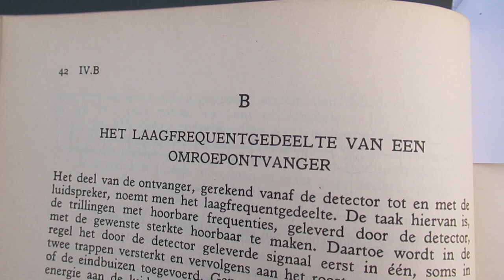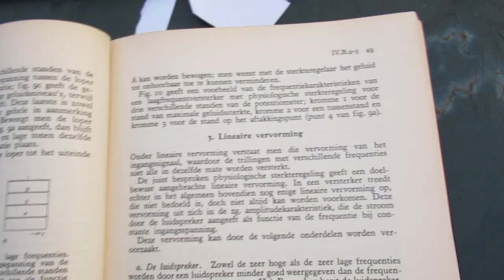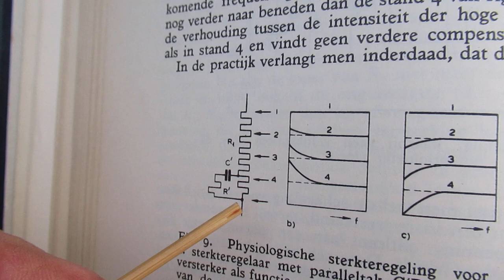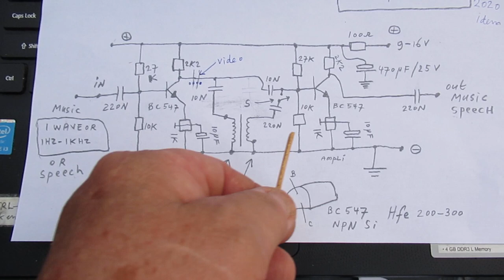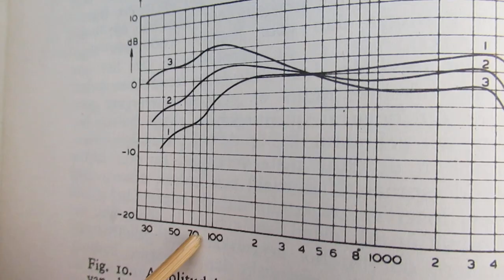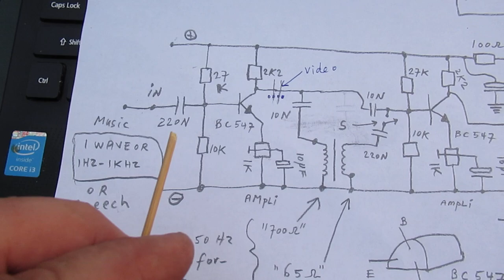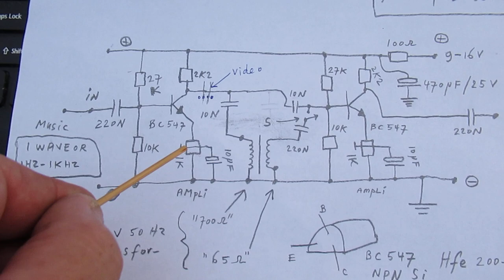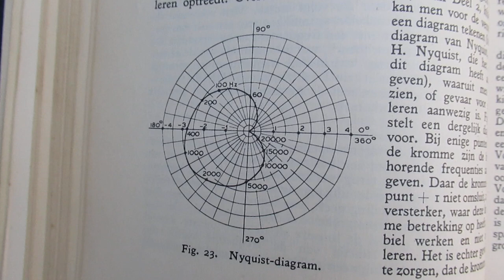Physiological sound control: some essentials and demo schematics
Video about the so called “physiological sound control”. Please read the textbox first. Based on a 1951 book, translated into 2020.

On 1.33 the 1951 book tells about “acoustic power” to give enough sound in a living room. Necessary level to do that is 70 MilliWatt acoustic (say: “sound waves out of the loudspeaker cone”).  But to reach that “acoustic” goal, approx. 9 (electrical) Watts must be (had to be, 1950’s) generated.

Has of course also to do with tube-loss and specific properties of 1950’s electronic cicuits, say with audio end transformers, hooked up to “end-tubes”. In Europe: tubes with “L” in their names, like the EL 80 family or so.

But: get an idea that only 70 Milliwatt acoustic energy is good enough to fill a living room with sound.

On 3.06 I say: “decouple the DC”, that has everything to do with the coupling capacitor that blocks DC current but lets AC (say: sound) pass.

On 4.22 I say “bleak sound” but I mean “bald” sound (lacking, say, a certain warmth).

On 5.37 it is of course not a 470 uF (!) (Micro-Farad) capacitor but a 470 N (Nano Farad, so 0,47 uF) capacitor that always has to be non-polar (bipolar means the same).

The video gives many idea’s to realize a “warm” sound on verly low audio levels in your living room.

The audio filter (R-C) circuits are showed with tubes, but you can easily “translate” them to circuits with transistors, the showed circuit with 2 x BC547 b transistors is a very good basic circuit to test this all out. Also a 1 transistor stage (of the 2 showed) can be enough to get success.

Keep in mind: transistors have a low input and output impedance (“resistance”). That, in general, means you need higher value capacitors compared to tube circuits to get the same sound effects.

Good experimental values for sound effects with transistor circuits are: 4N7,10N,100N (=0,1 uF),470N (0,47 uF) and 1 uF (absolutely non-polar).

I also found that people probably republish my circuits under phantasy names and/or with phantasy properties, attributing electronic properties to them that they were never made for, so phantasy properties. Sometimes they want to find gold with them. I take distance from all these fake claims; I cannot help that it happens, sorry. Upload 13 June 2020.